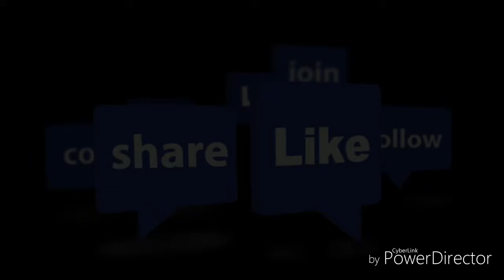My 2 video 🤔 on ......